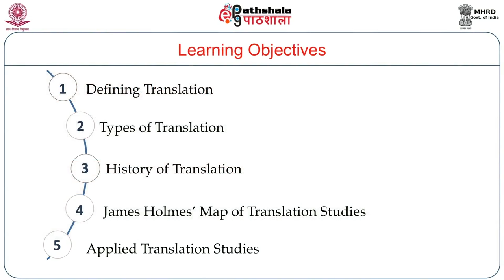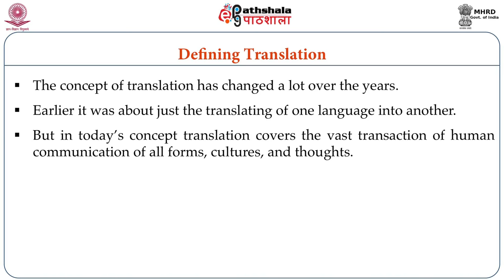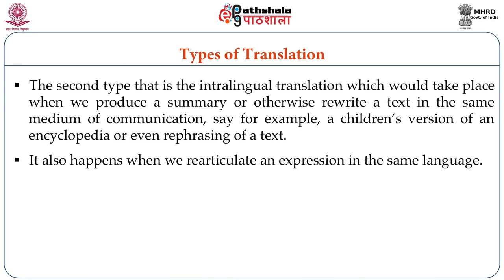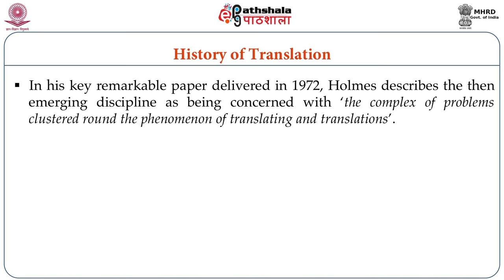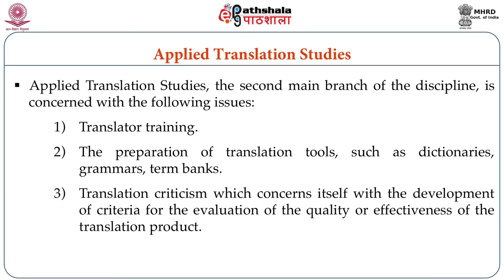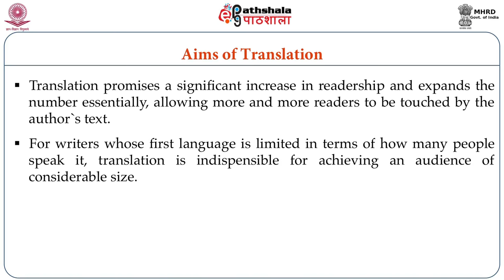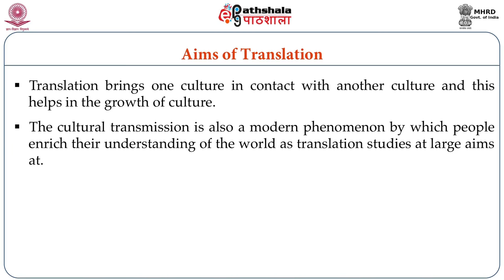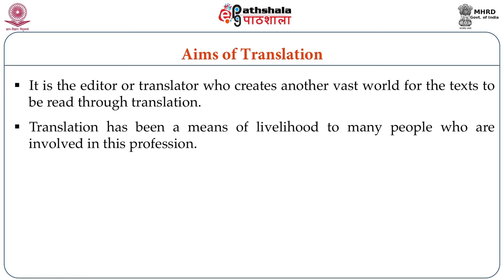Aims of Translation Studies (ENG)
Subject : English
Paper  : Literary Translation in India